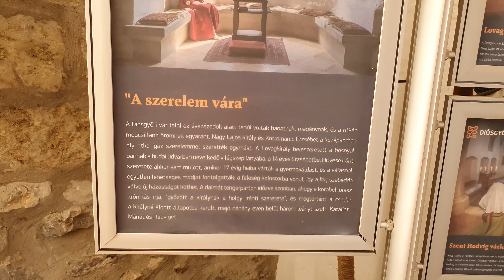Diósgyőri vár, MISKOLC belváros, Avasi kilátó 4. epizód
Sziasztok!
Ez a sorozat negyedik része amiben nem sok kommentár hallható mert barátokkal töltöttük a teljes napunkat, de még így is forgott a kamera :)
Nagyon jó szórakozást.